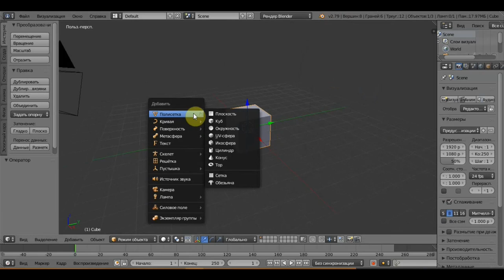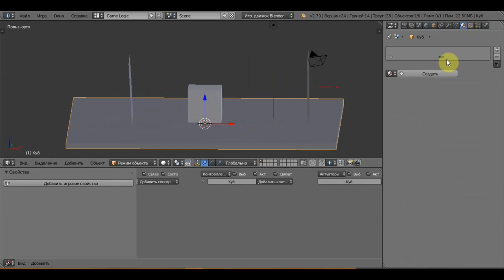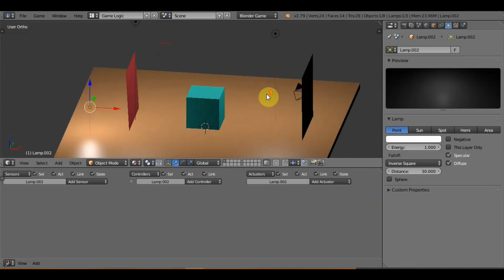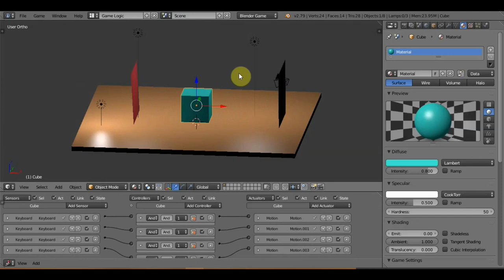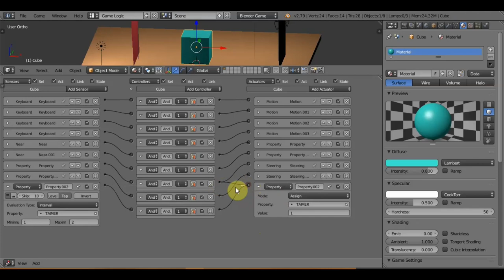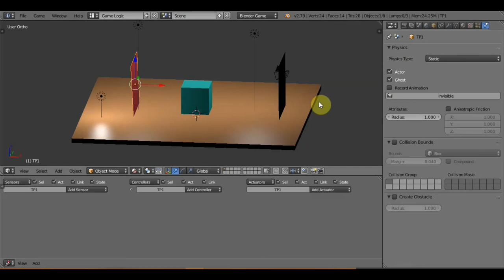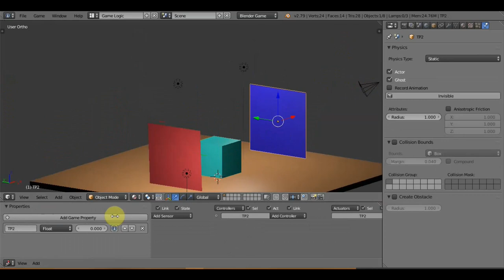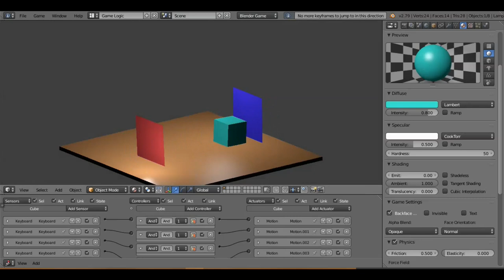BLENDER 2.79 Game Engine ч9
делаем телепорт для игры ТАНКИ